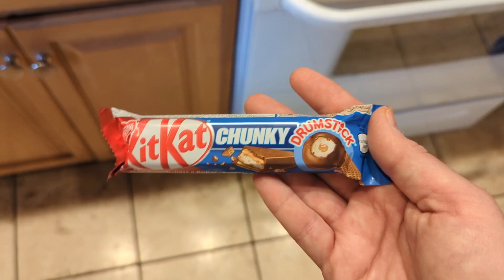AMERICAN Tries Limited Edition CANADIAN CHOCOLATE Candy Bars! Coffee Crisp, Aero & More!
In this video I will try and review 5 new limited edition Canadian chocolate candy bars available on shelves this summer up north in 2024.

First up I'll try the new strawberry flavored chocolate Smarties. I'll follow that up by trying the strawberry scoop Aero bar and the caramel iced cappuccino Coffee Crisp bar.

Then I'll end the video by trying two new limited edition varieties of Nestle's Kit Kat bars from their Chunky line. This includes the Drumstick ice cream cone flavor as well as the Rolo infused Kit Kat!